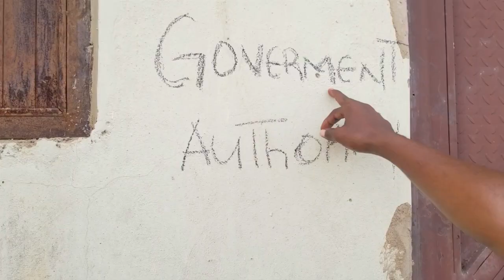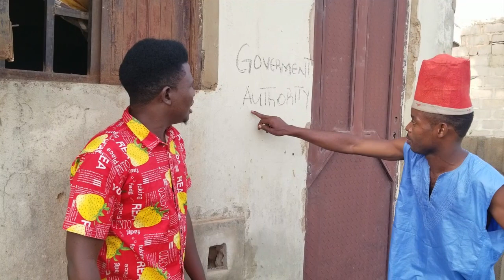(Sabon comedy) Jahilin malami Dan boko episode 1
Letase video 2020